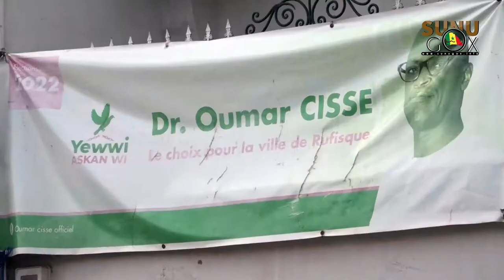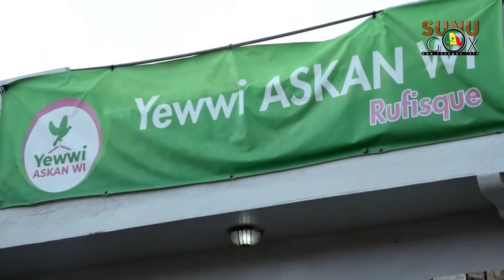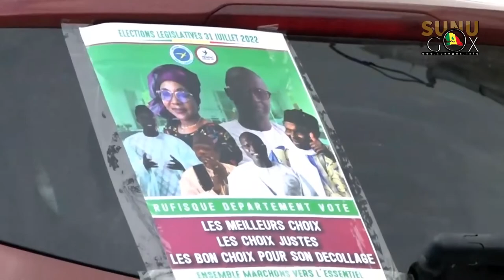Rufisque: Dr Oumar CISSE tire sur les responsables de BBY " Ils s'agrippent maintenant sur